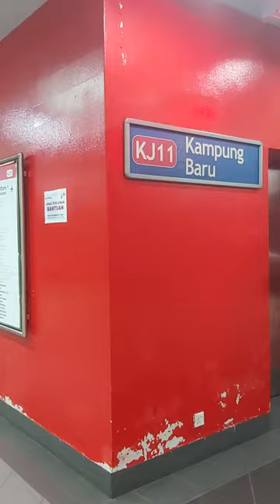LRT Kampung Baru..